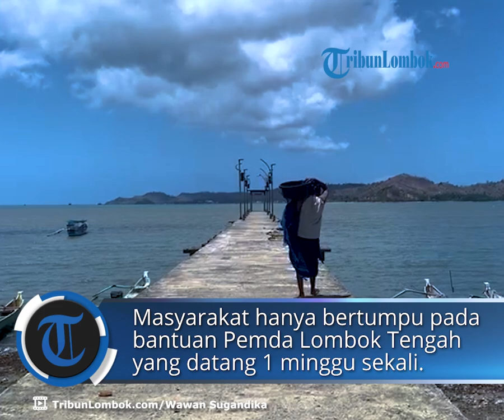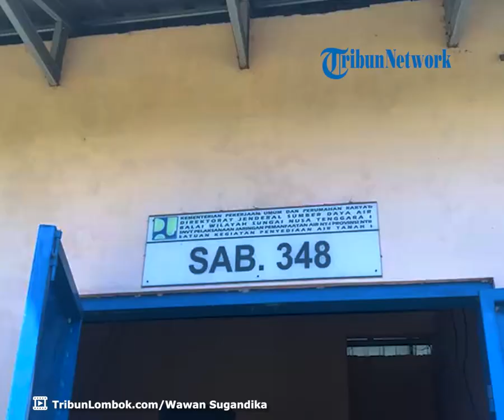Krisis Air Bersih di Desa Bilelando Lombok Tengah, Warga Hanya Andalkan Air Galon dan Bantuan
Laporan Wartawan TribunLombok.com, Ahmad Wawan Sugandika

TRIBUNLOMBOK.COM, LOMBOK TIMUR - Warga Dusun Teluk Kelongkong, Desa Bilelando, Kecamatan Praya Timur, Lombok Tengah kini masih terus berjuang menghadapi bencana kekeringan.

Sejak Desember awal tahun 2023 lalu, hingga kini kebutuhan air bersih masih menjadi masalah serius yang belum teratasi.

Kondisi sumur warga yang diharapkan  mampu mengatasi air bersih, tidak bisa dimanfaatkan karena  rasa asin.

Masyarakat hanya bertumpu pada bantuan Pemerintah Daerah (Pemda) Lombok Tengah yang datang 1 minggu sekali

“Itupun kadang 3 tengki dan air yang kita dapatkan hanya bisa memenuhi satu tandon,” ucap Muksin salah seorang masyarakat di Dusun Teluk Kelongkong, Jumat (25/10/2024)

Saban waktu masyarakat yang ada di desa ini terpaksa harus membeli air dari pengecer dengan harga Rp5 ribu per gallon.

Hingga pemandangan puluhan galon di dalam rumah warga sudah menjadi hal yang lumrah. Lantaran akses air bersih satu satunya selain bantuan pemerintah hanya dari air galon yang dibeli masyarakat secara mandiri.

Diakuinya, warga memang punya sumur di setiap rumahnya, namun sumur itu tidak bisa digunakan untuk memasak karena rasanya yang asin.

“Jadi air asin ini hanya bisa kita gunakan untuk wudhu, mencuci, hingga mandi saja,” sebutnya.

Salah seorang pengecer galon isi ulang, Herda mengaku jika permintaan untuk isi ulang air bersih di desa Kerongkong cukup tinggi.

Pihaknya bahkan dalam sehari harus melakukan pengantaran hingga 5 kali dalam sehari

“Itupun hanya di Dusun Kelongkong saja, belum lagi di Dusun lain yang ada di Desa Bilelando ini,” katanya.

Dalam satu kali pengantaran, mobil pikap yang di gunakan untuk mengantar air berkapasitas 54 galon, hingga jika dikalkulasikan ada sebanyak 270 galon yang didroping di Dusun Teluk Kelongkong per harinya.

Artikel ini telah tayang di TribunLombok.com dengan judul Krisis Air Bersih di Desa Bilelando Lombok Tengah, Warga Hanya Andalkan Air Galon dan Bantuan,
Penulis: Ahmad Wawan Sugandika | Editor: Idham Khalid

Program: News
Host: AI
Editor Video: Septian Ade Samanta Les
Uploader:  Septian Ade Samanta Les